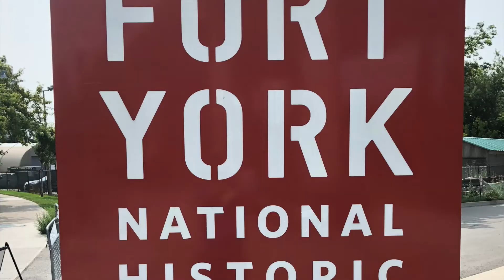YouTube Relaunch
Officially launching my YouTube channel. Learn about me, learn what's been going on and see what is coming up next!